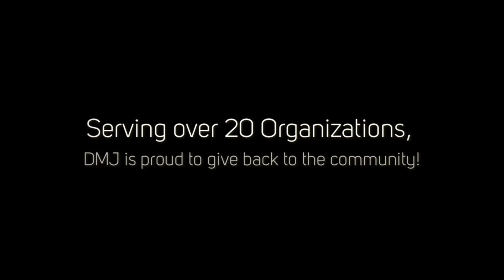DMJ Annual Community Service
DMJ professionals strive to be leaders in the profession we serve and the communities we reside in. By devoting our time, talents, and resources, DMJ believes in the role of corporate citizenship.